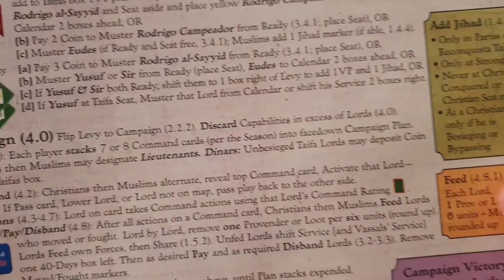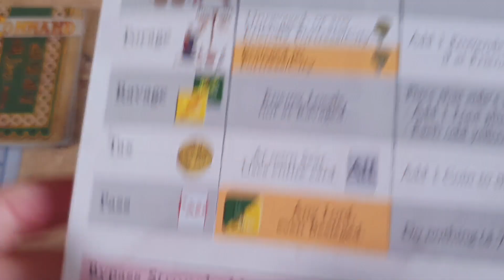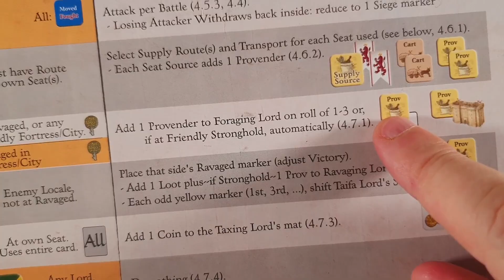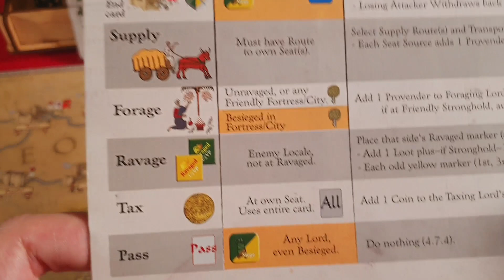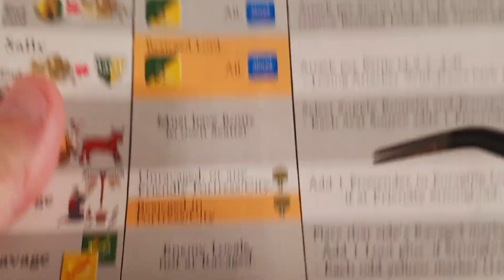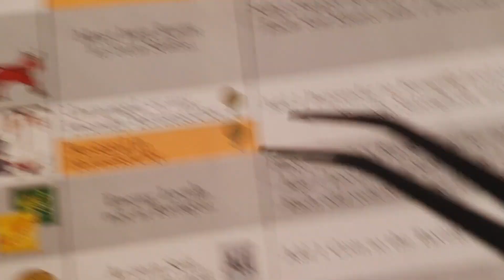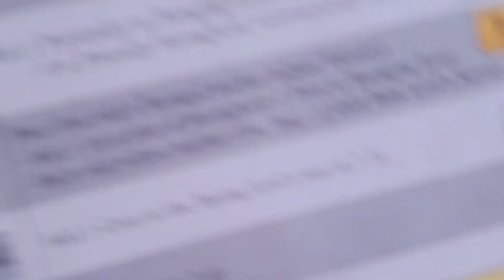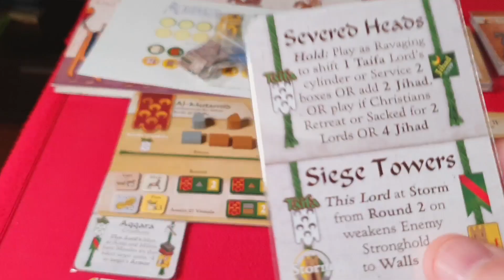Almoravid: Reconquista and Riposte in Spain 1085-1086 #3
1r turno de campaña de este juego de la serie "Leva y Campaña" de Volko Ruhnke, el segundo de la serie después de "Nevsky", que trata sobre el periodo conocido como "Reconquista" en la época de Alfonso VI, Rodrigo Díaz de Vivar "El Cid" y de los Almorávides, entre otros.

Entramos en la fase de campaña del 1r turno, que jugaremos al completo.

Recordad que el juego está previsto que sea lanzado totalmente traducido por parte de MasQueOca - NAC WARGAMES - aunque desconozco exactamente cuándo estará disponible.